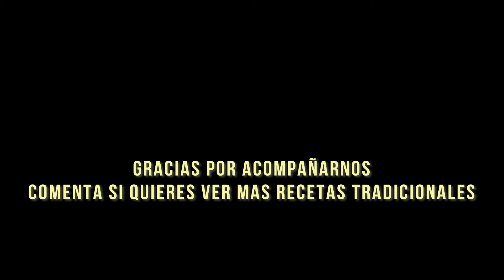🌿🌯Jingalov/Jengyalov Hats RECETA de PAN ARMENIO relleno de VEGETALES 🌯🌿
Hola frutitas hoy vamos a cocinar una receta tradicional de Armenia llamada Jingalov Hats es decir Pan relleno de hierbas y vegetales.
Apunta la Receta
Comenta si quieres ver más recetas con mi mamá😘

La preparación y los ingredientes son muy sencillos y básicos. El pan se elabora solo con agua, sal y harina. Para el relleno, las hierbas se cortan simplemente, se sazonan con sal - pimienta y un chorrito de aceite y limón (opcional).

🌯2 tazas de agua a temperatura ambiente 🌯3-4 tazas de harina para todo uso

Para el relleno puedes usar todas ls hojas verdes que prefieras.
Cebolla fresca, hojas de remolacha, hojas de acelga, hojas de col kale, espinacas, Cilantro, eneldo, menta.

DIRECCIONES:
En un tazón combine el agua, la harina y la sal. Mezclar y amasar hasta obtener una masa suave y no pegajosa.

* No agregue toda la harina de una vez, agréguela mientras amasa unos 10min hay que trabajar la masa.
Deje reposar la masa unos 30min.

Corta todas tus verduras finamente Agregue sal / pimienta y aceite Mezclar hasta que esté bien combinado, lo mejor es hacerlo en pequeñas  tandas o porciones.

Transfiera la masa a una superficie de trabajo enharinada.
Dividir en 8-10 bolas
Enrolle cada uno en un círculo de 6 "-7" Agregue 2-3 cucharadas de su mezcla verde y selle los bordes.
Debería terminar haciendo un pan de forma alargada, dándole golpecitos con la palma de la mano.
Calentar una sartén o una plancha (yo le pongo un Chorrito de aceite porque me gusta el resultado) 3 a 4 minutos por cada lado hasta que adquiera un color marrón claro. *
El pan se puede congelar el mismo día para recalentar y comer más tarde.

Es perfecto para acompañar cualquier plato y he descubierto que con un poco de aguacate o guacamole por encima queda delicioso 💖🥑🙌🏼

Que aproveche!!!😙❤️🌿

Y MI MAMÁ TE INSPIRA CON SUS LOOKS: @lalamoda_style